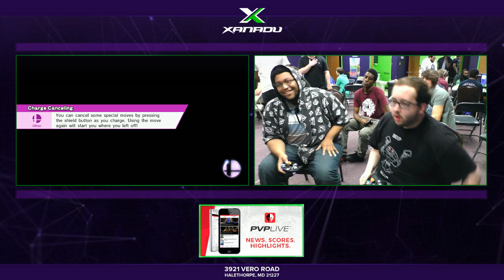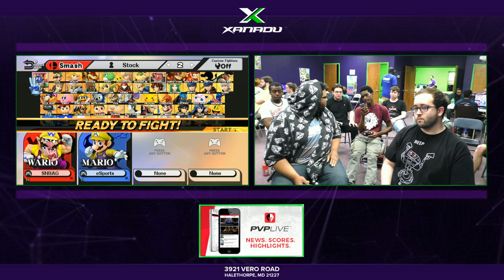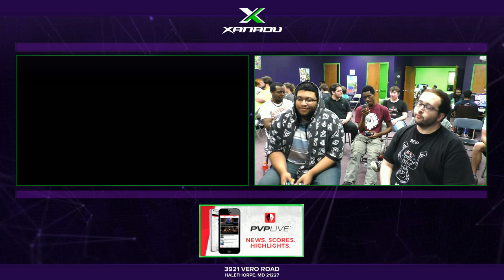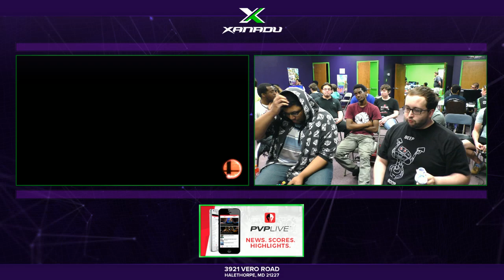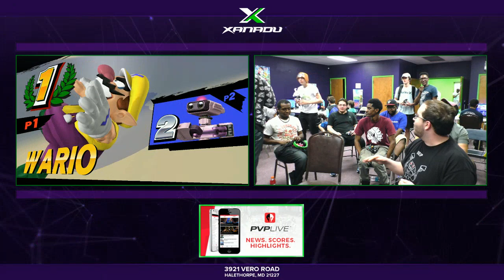S@X 152 - TCG | Boss (Wario) Vs. Mister Eric (R.O.B.) SSB4 Losers Quarters - Smash Wii U - Smash 4